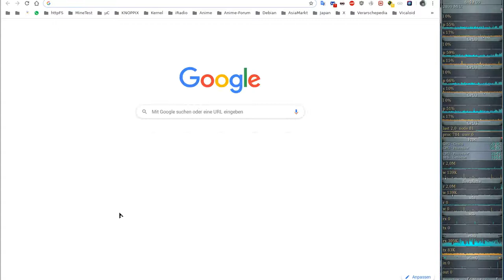Idle/Incremental/Clicker Game - Clicker Heroes - Ver 1e12 #16